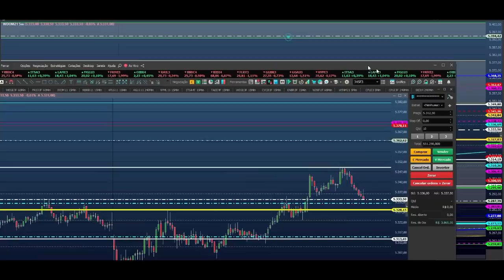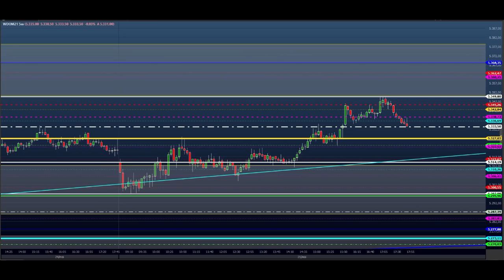ESTUDO DA BOLSA (DAY TRADE) Para o EAD do Dia 26/05 MINI ÍNDICE e DÓLAR (Price SHEIK action)